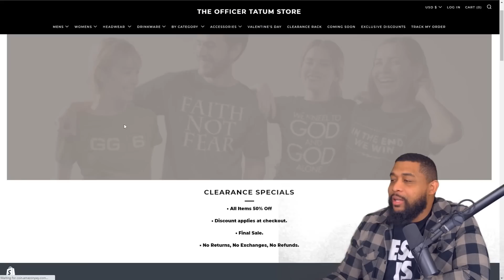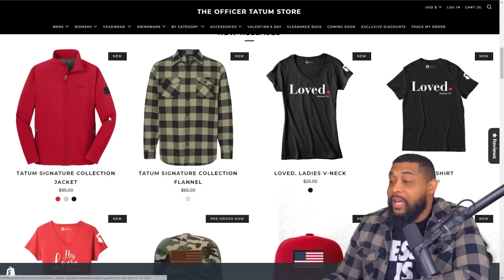Memphis Police Chief FIRED For Covering Up Alleged Child P*RN Case